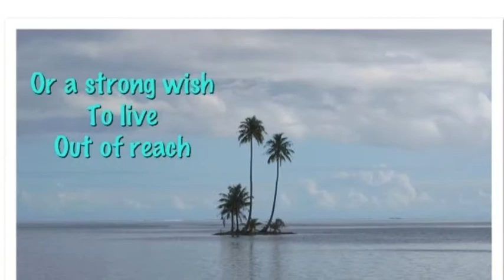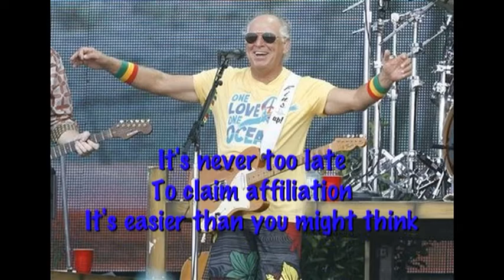Parrothead Party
Wouldn't America be an enjoyable place with a relaxed, wise, ornery ol' coot running the show?  Put a REAL pirate in charge in 2012!
*Vote for Jimmy*
Peace, Love, and Palm trees,
D!no